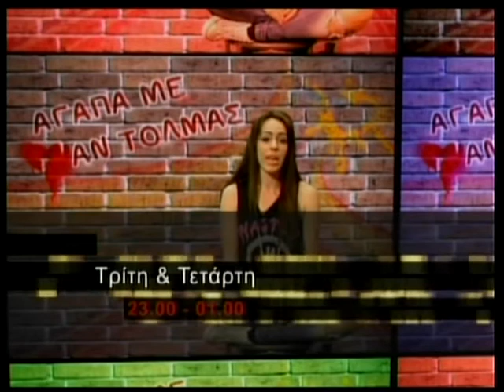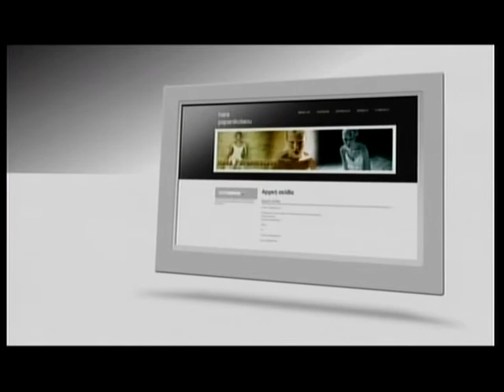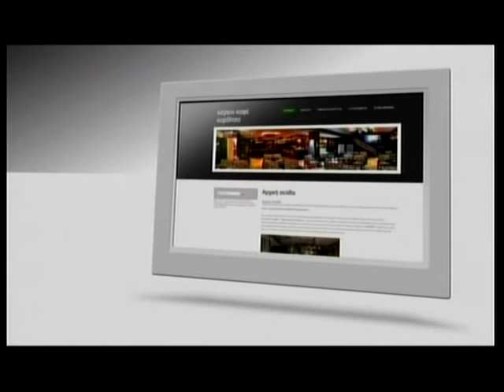14 11 2013 «ΖΗΣΕ ΤΗ ΖΩΗ» με τη Δήμητρα Μουγκοπέτρου στη Zougla TV